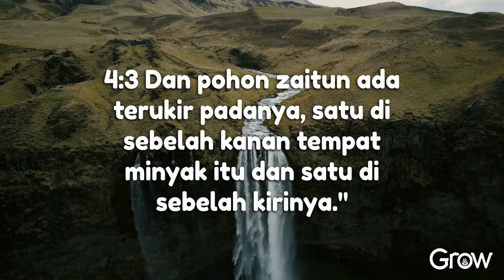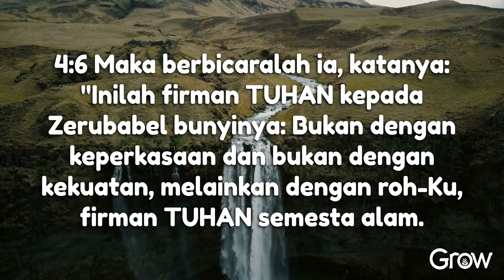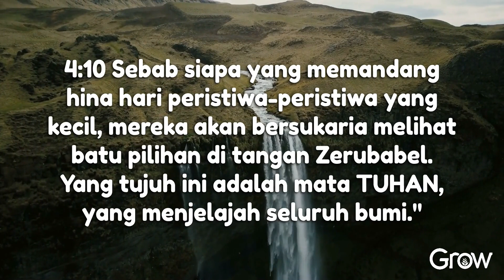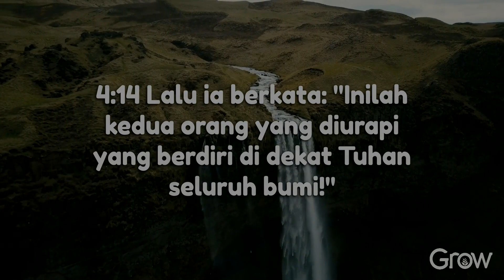Zakharia 4 (Audio bacaan Alkitab)